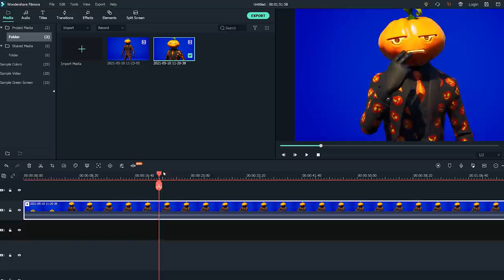TOON MEOWSCLES GETS KIDNAPPED?! (A Fortnite Short Film)